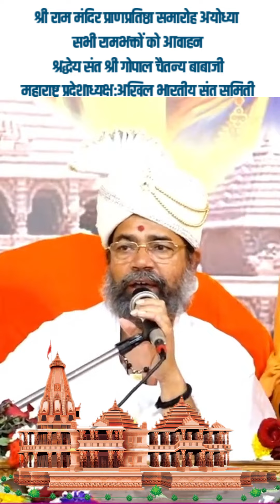श्री राम मंदिर प्राणप्रतिष्ठा समारोह , अयोध्या : सभी रामभक्तों को आवाहन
श्रद्धेय संत श्री गोपाल चैतन्य बाबाजी
महाराष्ट्र प्रदेशाध्यक्षः अखिल भारतीय संत समिती